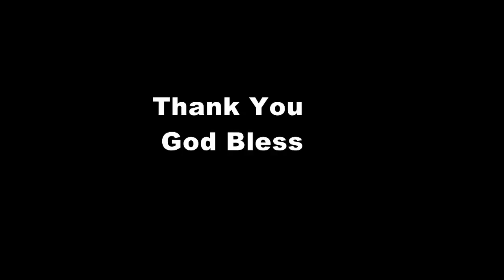Capt Rajesh Daniel- Powerful message- God Answers Your Prayers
@ Trivandrum
Deliverance Meeting  message (Language Malayalam)